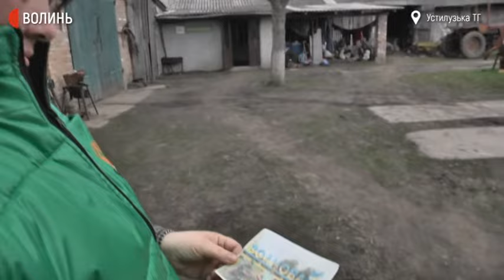Село без пасовища: власники молочної ферми на Волині не мають де випасати корів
Власники сімейної молочної ферми у селі Хотячів – Валентина та Василь Базюки – не мають ділянки для випасання корів. У селі немає громадського пасовища, а придатної землі Базюкам депутати Устилузької міськради не виділили.